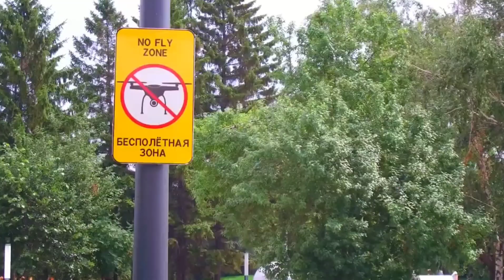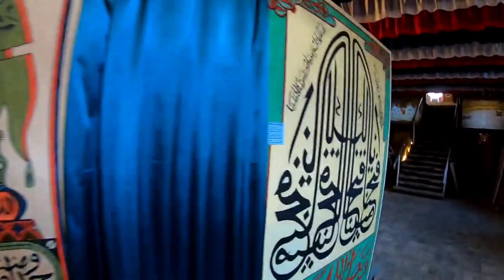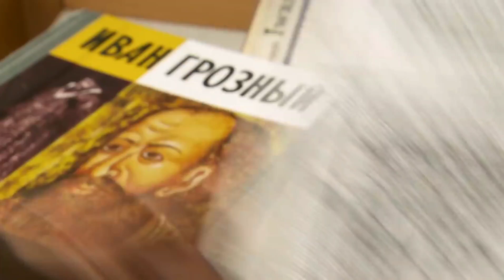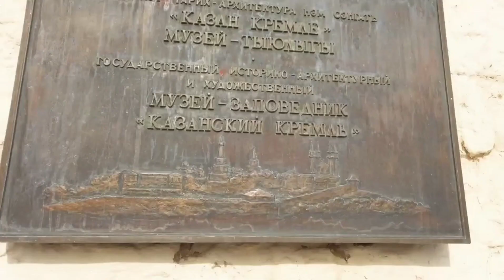Kremlin Kazan: Simbol Kekuatan, Arsitektur Dan Budaya Di Tatarstan, Rusia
Salah Satu Destinasi Wisata Yang Ikonik Di Tatarstan Adalah Kremlin Kazan Sebuah Situs Bersejarah Yang Memikat Hati Pengunjungnya dengan Keindahan Arsitektur Dan Kisahnya Yang Kaya

Kremlin Kazan terletak di pusat kota Kazan, ibu kota Republik Tatarstan.
Berdiri megah di tepi Sungai Kazanka, Kremlin Kazan menggabungkan elemen arsitektur Timur dan Barat yang memukau. Menara dan tembok tinggi melindungi kompleks ini, sementara bangunan-bangunan bersejarah berdiri sebagai saksi perubahan zaman.

Dalam kompleks Kremlin, Anda akan menemukan berbagai bangunan ikonik, seperti Menara Syuyumbike yang elegan dan Menara Spasskaya yang mengesankan. Pemandangan dari atas menara ini Membuat Para Wisatawan Yang Datang Ke Tempat Ini Merasa Takjub

Ada Banyak Keajaiban Yang tersembunyi Dalam Kompleks Kremlin Kazan Ini seperti Masjid Kul Sharif yang indah Yang Menjadi salah satu contoh arsitektur Islam yang menakjubkan dan menjadi simbol toleransi agama di wilayah ini.